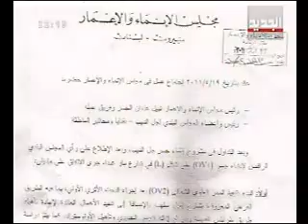جسر جل الديب..خطر السقوط الدائم